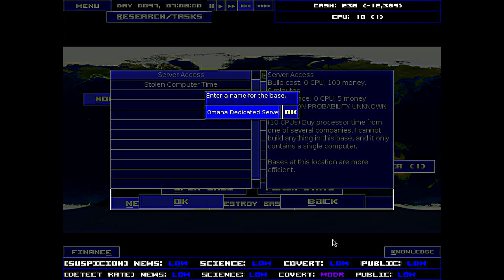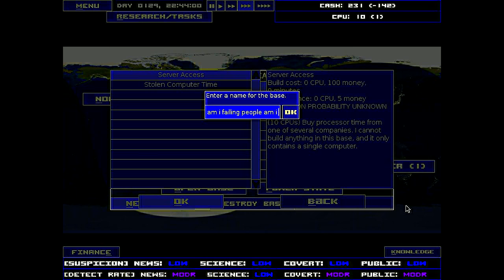Singularity Part 3: Broke Saturday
The Singularity runs from the CIA while researching stealth and - *gasp* goes broke! Luckily it is able to reclaim his riches.